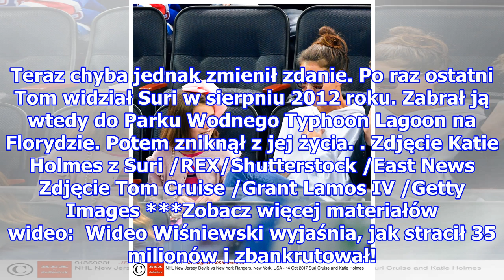Tom Cruise po sześciu latach chce walczyć o córkę! Przypomniał sobie o dziecku?!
Najpierw niecodzienne małżeństwo Toma Cruise’a (56 l.) i Katie Holmes (39 l.), narodziny ich córki, Suri (12 l.) i głośny rozwód z sektą w tle, a teraz to. Aktor zapowiedział walkę o córkę po latach niewidzenia się z nią! Zdjęcie Tom Cruise z Suri /East News Gdy w kwietniu tego roku Suri Cruise zdmu...